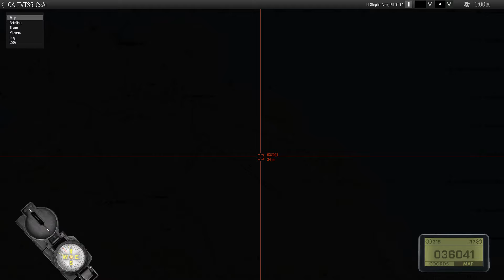CA CASAR Arma 3 PvP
This mission was not good for my heart. I intended to loop around and try to find a truck or gun at the docks but accidentally sky lined myself.